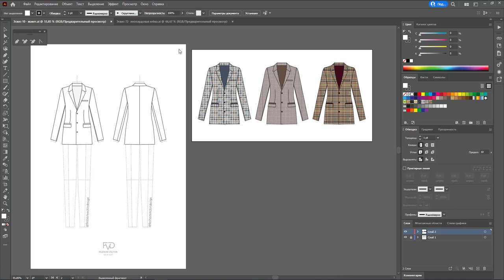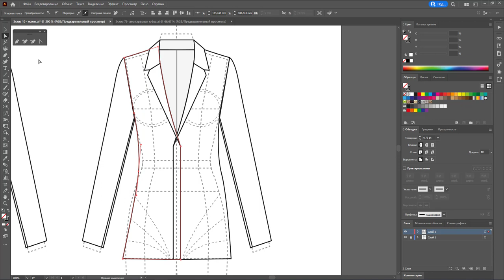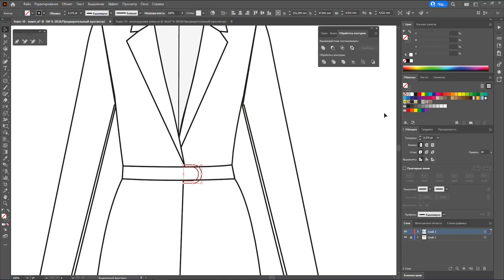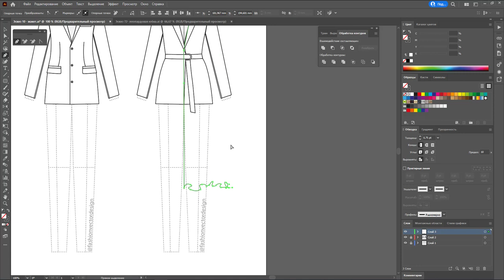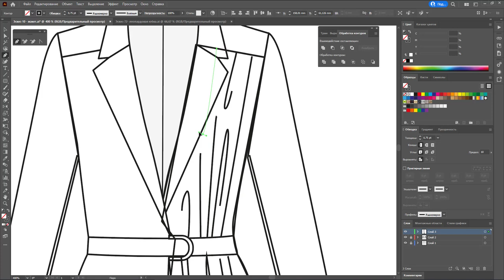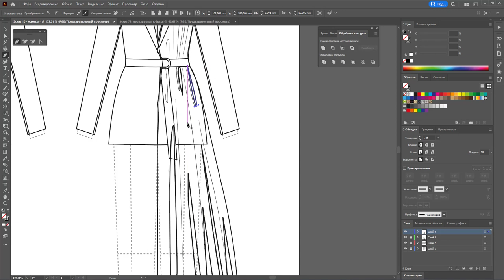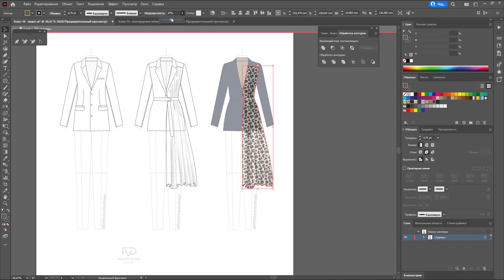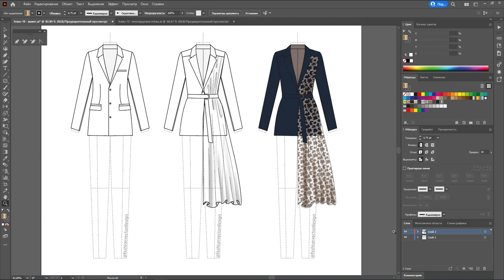Дизайн одежды|Технический рисунок одежды|жакет с драпировкой | Adobe Illustrator 2022|100 эскизов#77